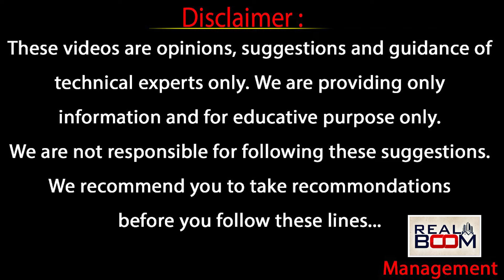Regional Ring Road Land Rates | Hyderabad Real Estate Future Growing Areas | Open Plots | Real Boom